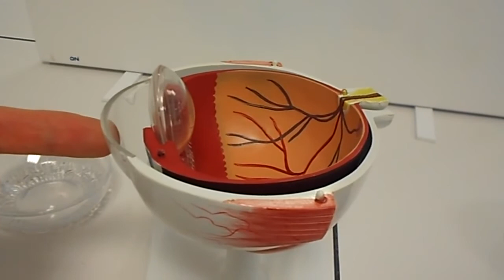L'anatomie de l'oeil (3APIC)